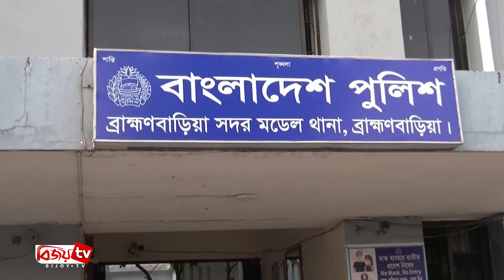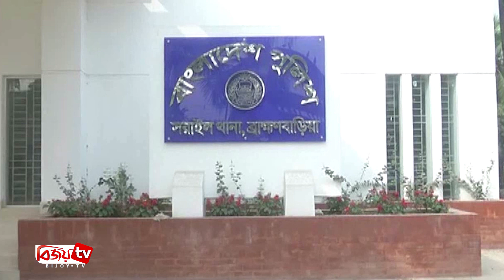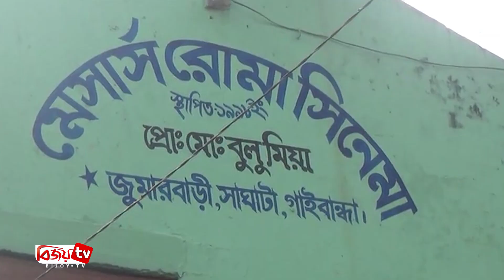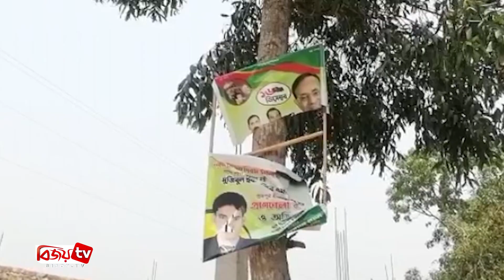Bijoy Barta | বিজয় বার্তা | 11 April | 2021